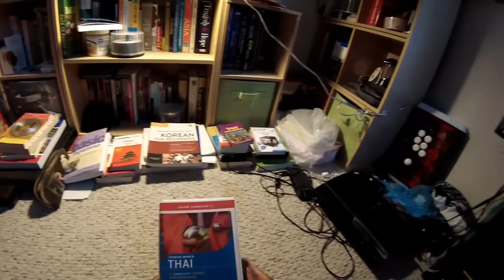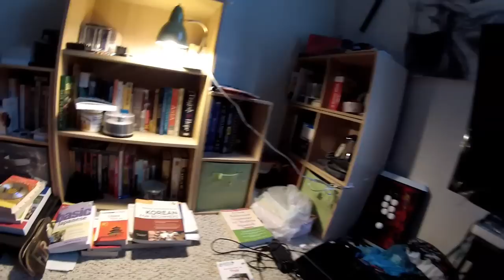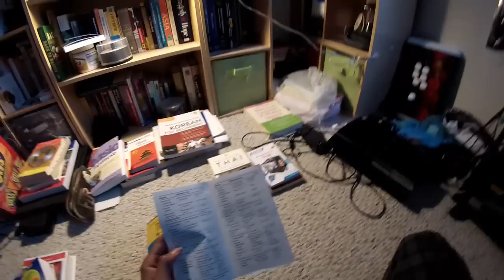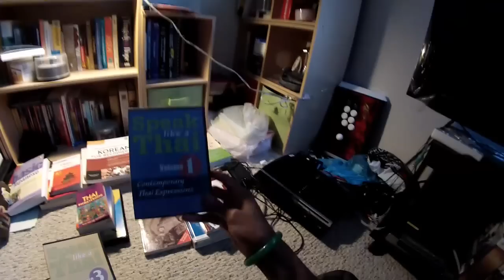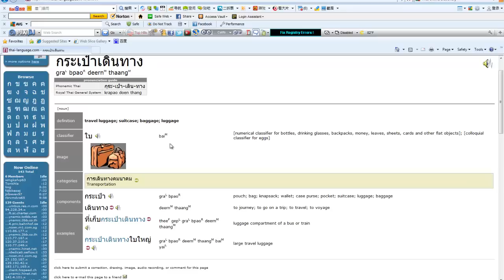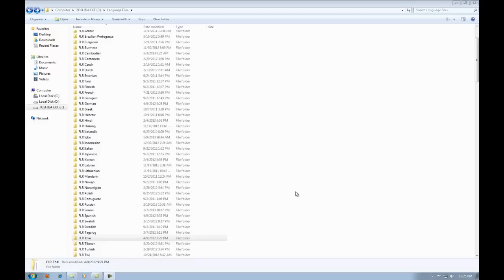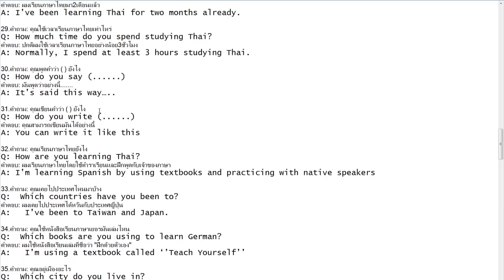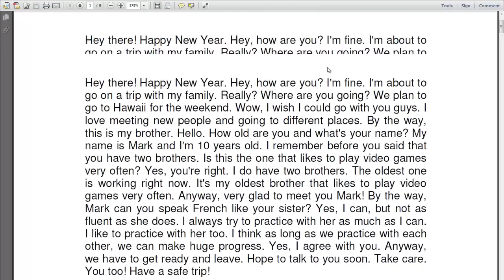Thai Resource Review for Loki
Thai Resources